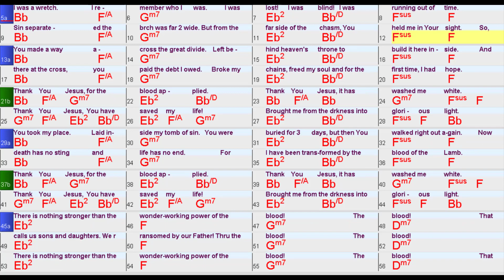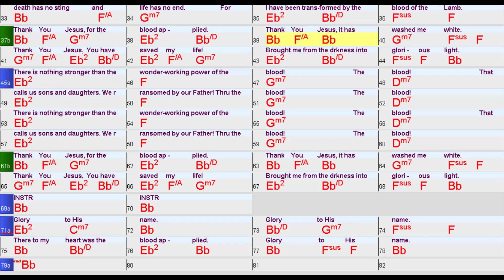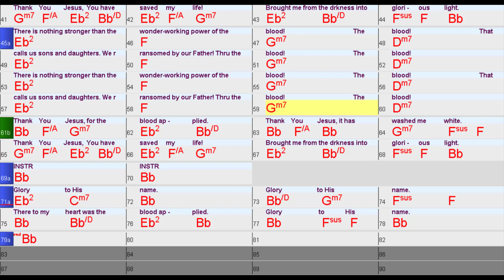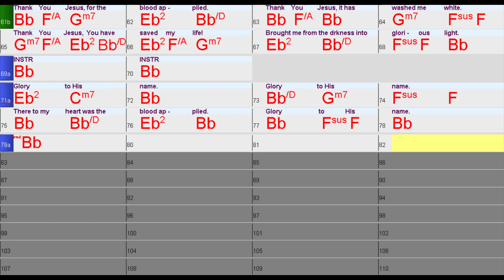Thank You Jesus For The Blood - Key: Bb Major - Chords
Chord progression chart for gospel worship praise song "Thank You Jesus For The Blood" by Charity Gayle. Key = Bb Major.

Chords and Lyrics:

Intro:  | Bb | F/A | Gm7 | Gm7 | Eb2 | Bb/D | Fsus | F |
Bb                                 F/A       Gm7
I was a wretch. I re - member who I was.
              Eb2                   Bb/D
I was lost, I was blind.
               Fsus   -                       F
I was running out of time.
Bb                      F/A             Gm7
Sin separated, the breach was far too wide.
                                 Eb2                             Bb/D
But from the far side of the chasm?
        Fsus  -                            F
You held me in Your sight.      So -
Bb                          F/A      Gm7
You made a way, a  -  cross the great divide.
                   Eb2                             Bb/D
Left be-hind Heaven's throne,
       Fsus  -                          F
to build it here in-side.
            Bb
And there at the cross?
F/A      Gm7
You  paid the debt I owed.
                  Eb2                                  Bb/D
Broke my chains, freed my soul.
                   Fsus  -                          F
For the first time I had hope.
[CHORUS]
Bb            F/A     Gm7                        Eb2                Bb/D
Thank You  Jesus for the blood ap-plied.
Bb            F/A      Bb                         Gm7                    Fsus - F
Thank You  Jesus, it has washed me white.
Gm7        F/A     Eb2       Bb/D               Eb2        F/A    Gm7
Thank You Jesus, You have saved my  life!
Eb2                                               Bb/D
Brought me from the darkness
           Fsus  -  F        Bb
into glori-ous light.
Bb
You took my place,
F/A           Gm7
laid in-side my tomb of sin.
                         Eb2                                 Bb/D
You were buried for three days,
                                  Fsus    -                                F
but then You walked right out a-gain!
                  Bb
And now death has no sting
F/A       Gm7
and   life has no end.
       Eb2                                        Bb/D
For I have been trans-formed
                 Fsus  -                     F
by the blood of the Lamb!
CHORUS
[Bridge]    (2x)
Eb2
There is nothing stronger than the
F                                                                         Gm7
wonder working power of the blood!
        Dm7
The blood!
             Eb2
That calls us sons and daughters,
              F
we are ransomed by our Father
                       Gm7                    Dm7
through the blood!  The blood!
CHORUS
[End]
Eb2      Cm7          Bb            Bb/D    Gm7           Fsus - F
Glory to His name. Glory  to  His name.
Bb                          Bb/D                           Eb2               Bb
There to my heart was the blood applied.